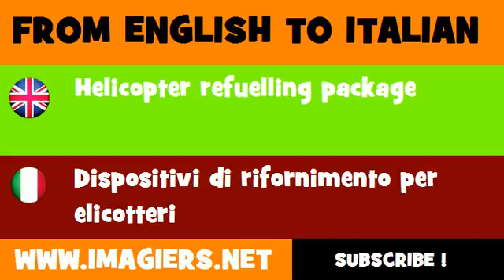How to say Helicopter refuelling package in Italian